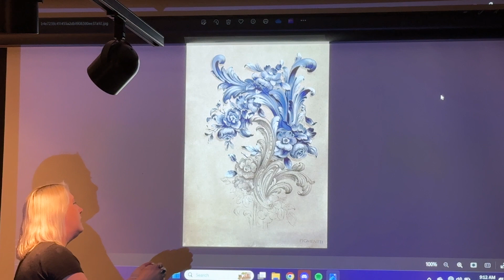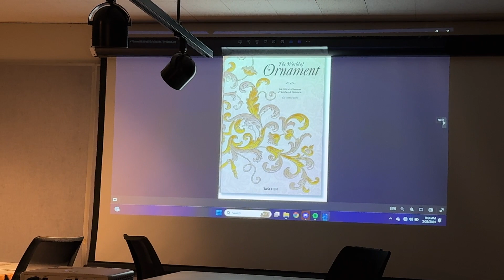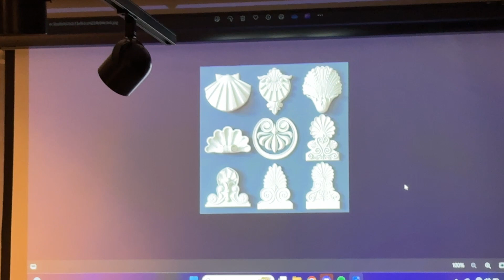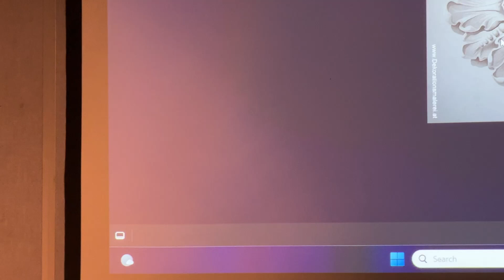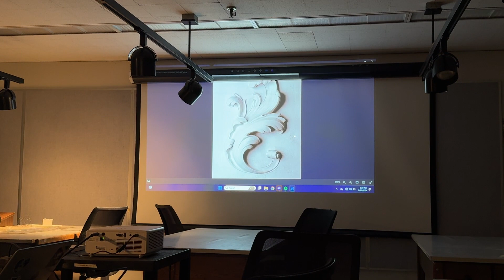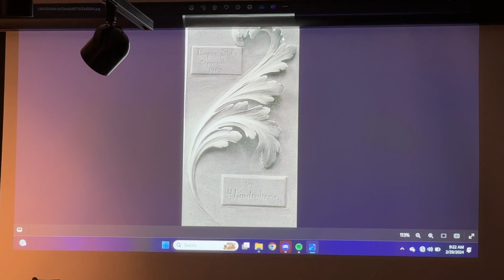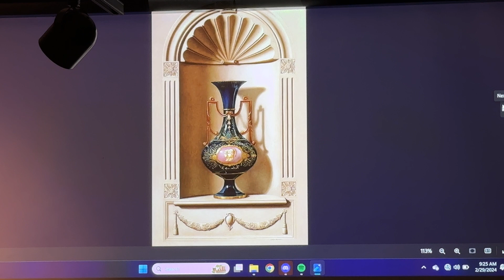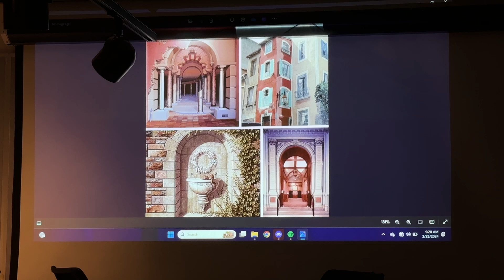Trompe L'oeil Lecture - Katie Wertz, Scenic Artist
Scenic Artist Katie Wertz gives a lecture on the painting trompe l'oeil painting technique, its history and uses in architecture and decor.